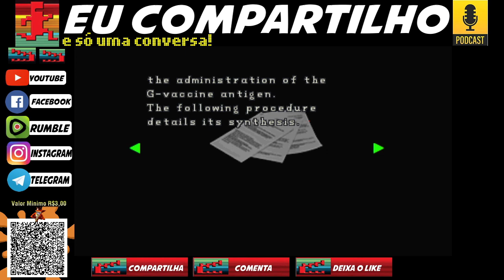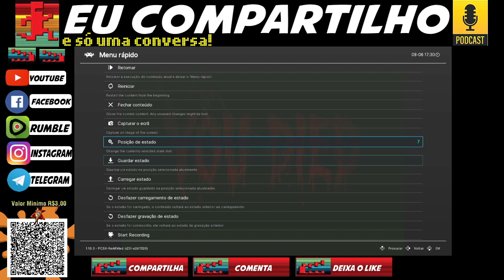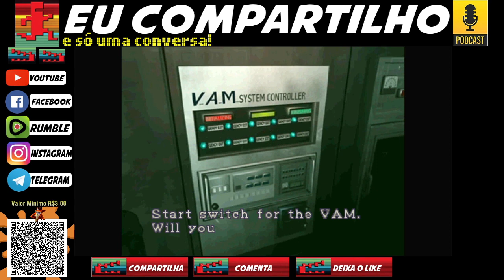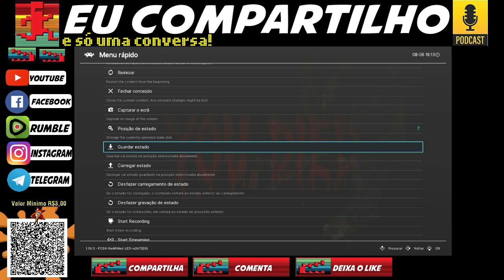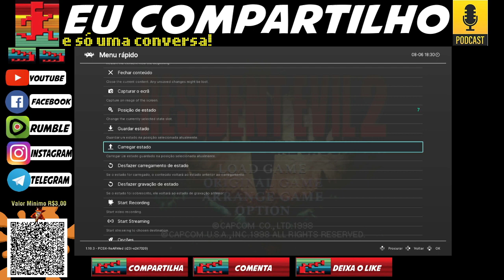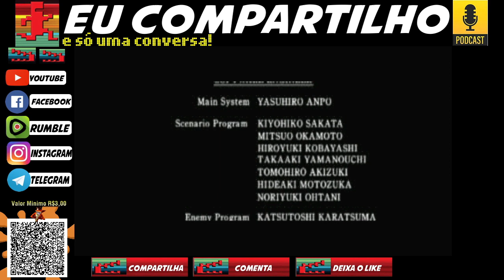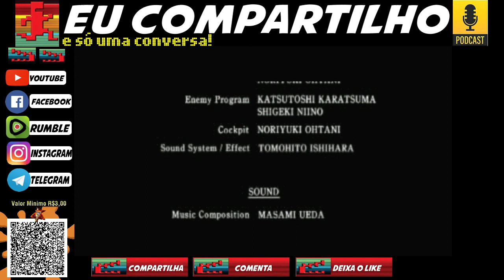RESIDENT EVIL 2 Clássico | Claire-pelo Batocera final